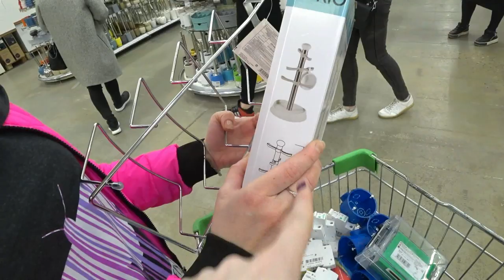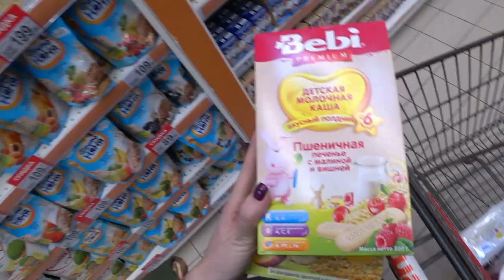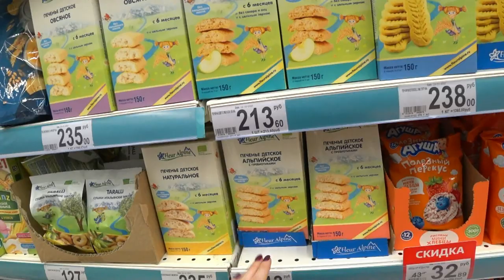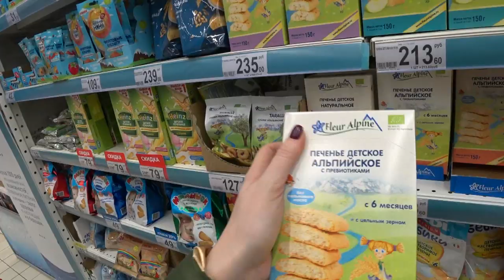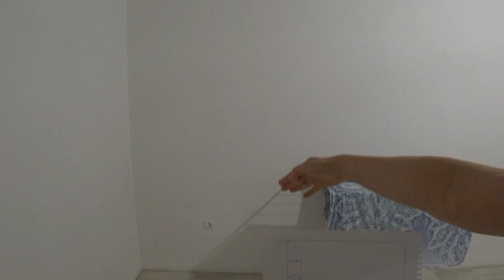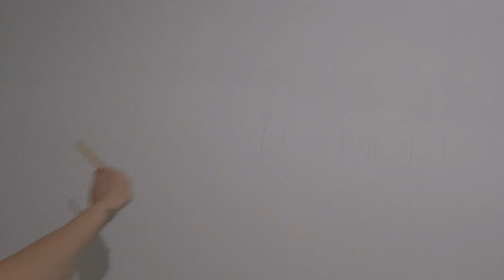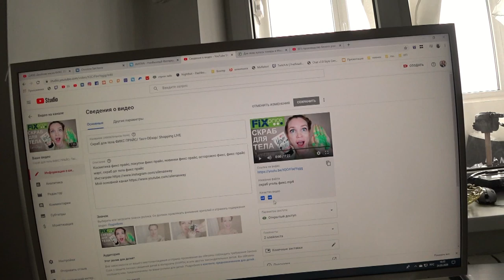Электрика в спальне/ Переезд/ Влог SilenaSway_Силена Вселенная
Электрика в новостройке, трассы для кондиционера, ремонт в новостройке, штробы в стене, перестановка, переезд в другую комнату